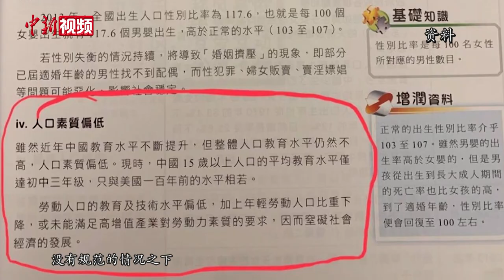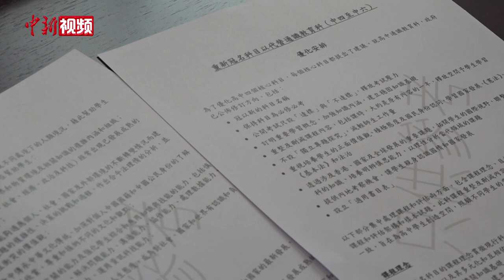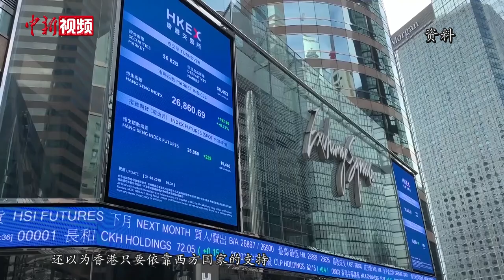刘兆佳：香港通识科改革势在必行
近日，香港特区政府教育局就优化高中四个核心科目向学校发放问卷调查，这其中就包括备受关注的通识科改革方案。日前，全国港澳研究会副会长刘兆佳在接受中新社记者连线专访时表示，近年来的“修例风波”与社会动荡将香港青年的教育问题推上风口浪尖。他指出，当前的通识科教育存在很大问题，改革势在必行。